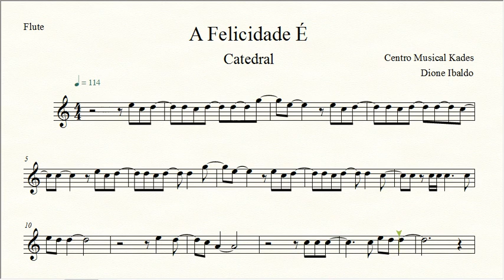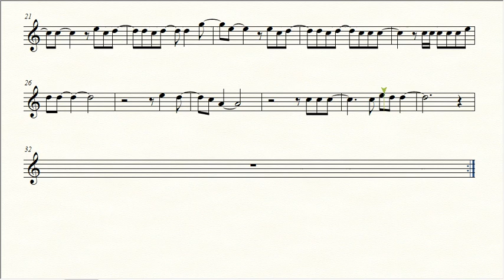Partitura A FELICIDADE É - Catedral - Flauta Transversal